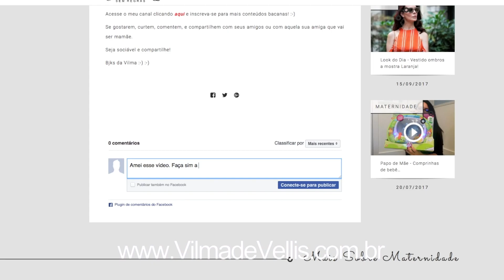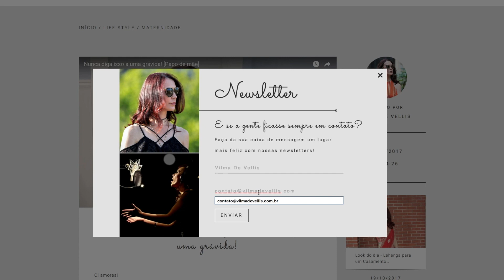O que você precisa SABER antes de MORAR no EXTERIOR!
Muitaaaa gente me pergunta como é a vida real de quem mora no exterior, se é fácil, se é difícil e mais um monte de outras coisas...
Então euzinha resolvi falar sobre essas coisas que você precisa saber antes de tomar essa decisão de morar no exterior.

Quem já acompanha a minha história sabe que fiz duas mudanças radicais na minha vida. Não mudei somente de um país para o outro, mas em menos de 3 anos me mudei de um continente para outro duas vezes.

Tá curiosa pra saber, então é só dar o play no 🎥, bora!?!

Onde encontrar TODO o meu conteúdo de vídeos, posts, imagens, e músicas?

                                                    👉MATERIAIS GRATUITOS!

Pra VOCÊ que vai ser mamãe, eu deixei duas listas prontinhas para a "Mala de Maternidade da mamãe e do bebê". É só clicar nos links abaixo para ter acesso: